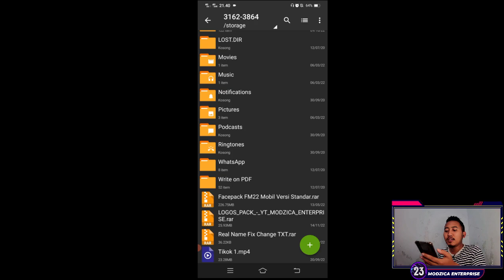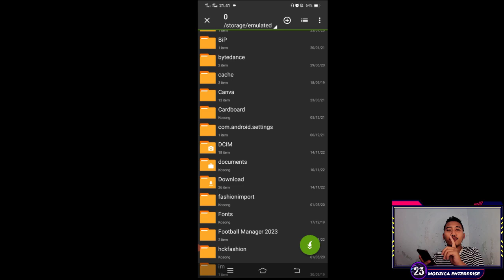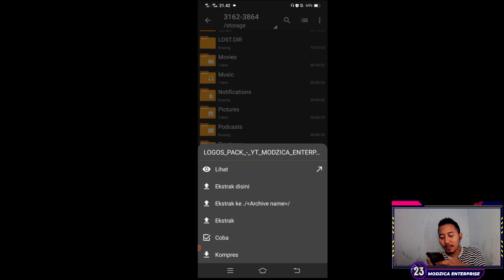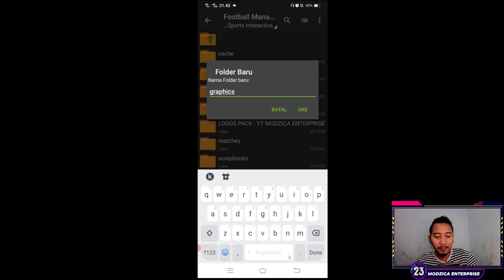FIX REALNAME & LOGOS FOOTBALL MANAGER MOBILE 2023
Terimakasih sahabat sudah nonton video saya.

👍 Like video ini jika Informatif & Menghibur
🔔 Click Lonceng dan pilih 'All/Semua' untuk tidak melewatkan apapun
📺 Livestream Football Manager di Youtube setiap hari Sabtu Malam